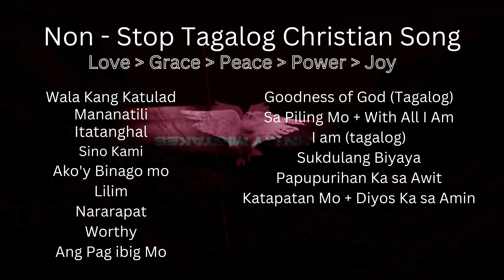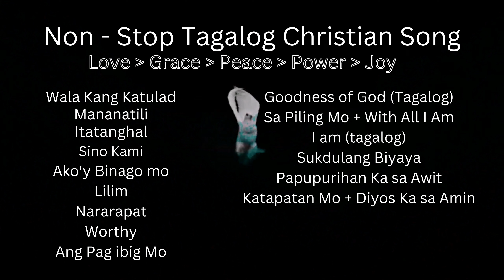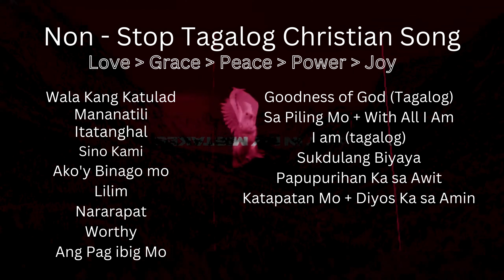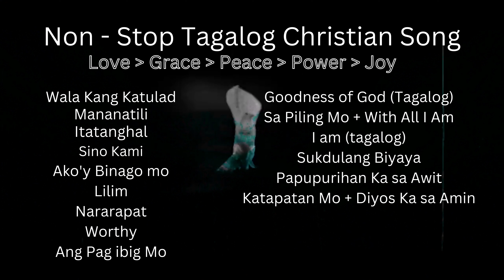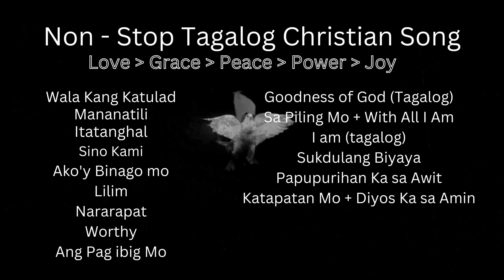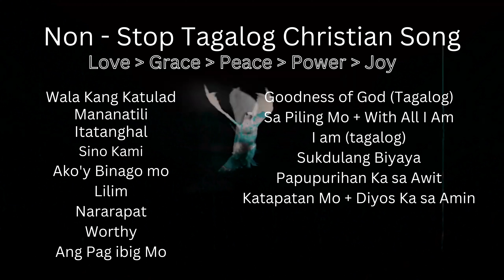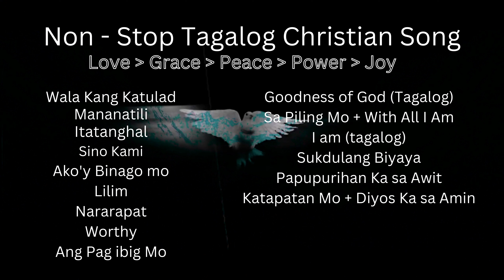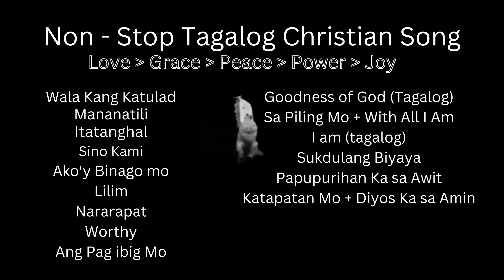Non - Stop Tagalog Christian Song | Christian Song 2023